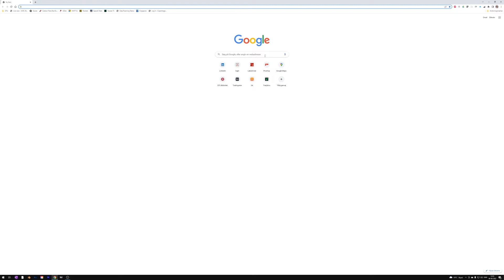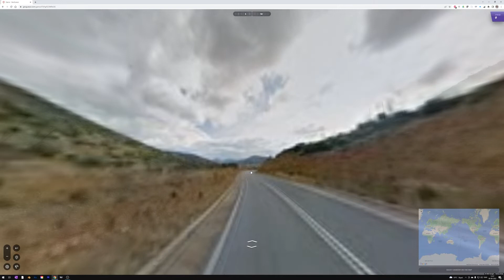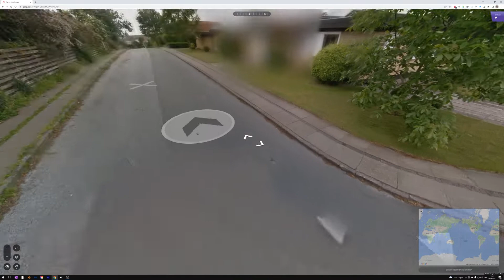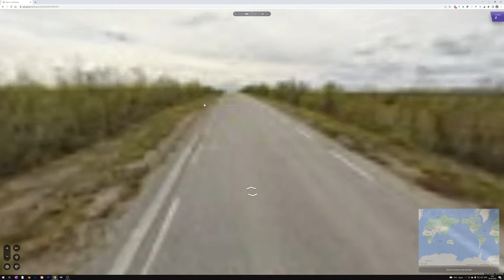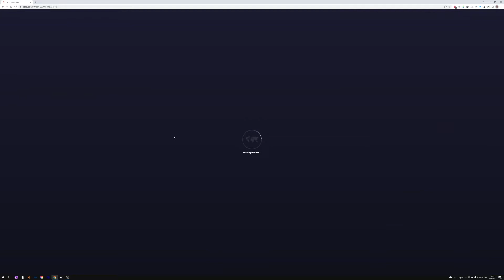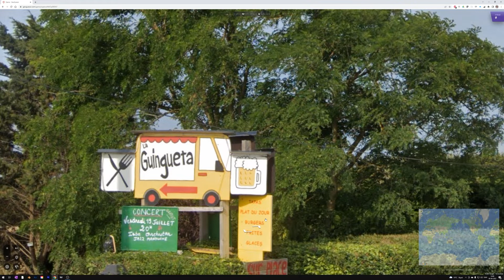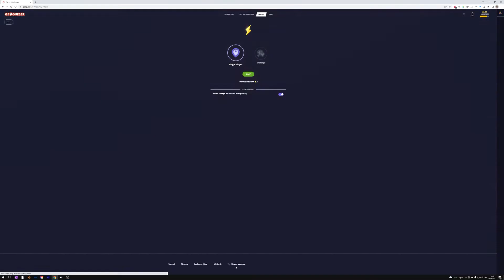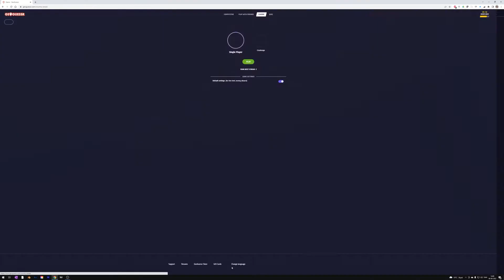Jeg fik to lande i streg i Geoguessr